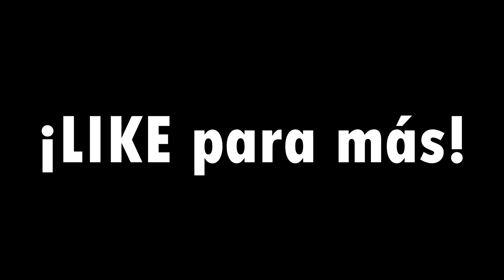FORTNITE BATTLE ROYALE EN MODO CINE